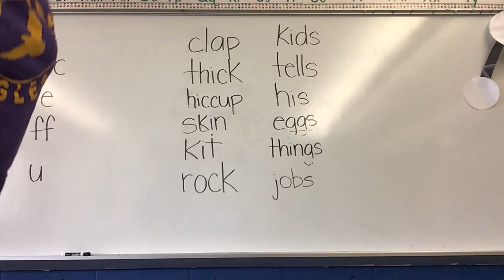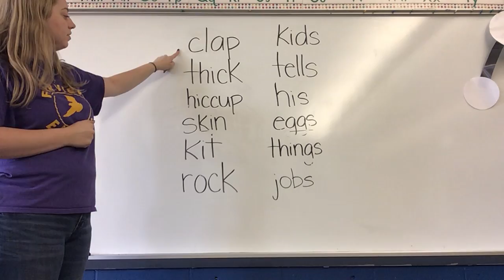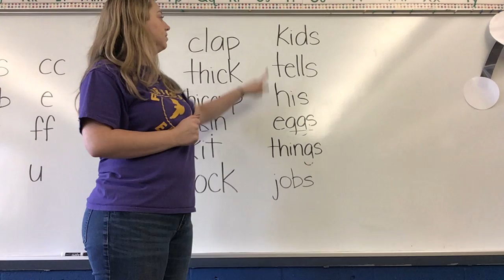Fairview CKLA G1 U1 L24-25 Word List Part 2